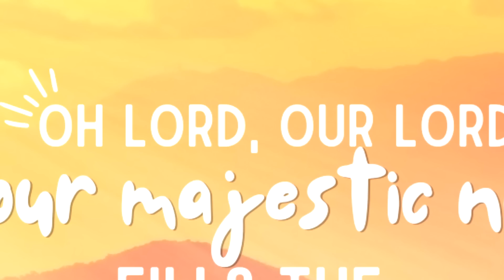3 Transforming old cardboard boxes into clever DIY treasures!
3 Clever DIY Cardboard Box. Changing previously used boxes into environmentally-friendly treasures!

* Wood Legs

You can get another wallpaper that I used here 👇👇
* Green fruit tree wallpaper